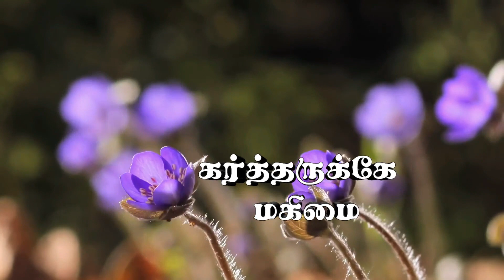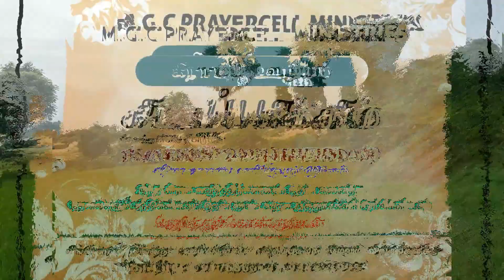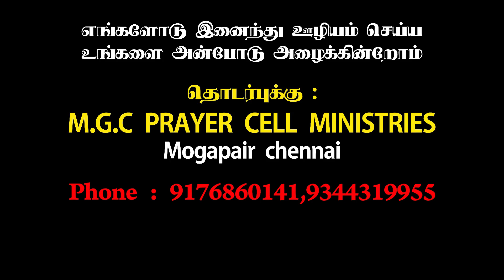VILLAGE MINISTRY (KADAPAKKAM) AUG 15 2019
கர்த்தருக்கே மகிமை